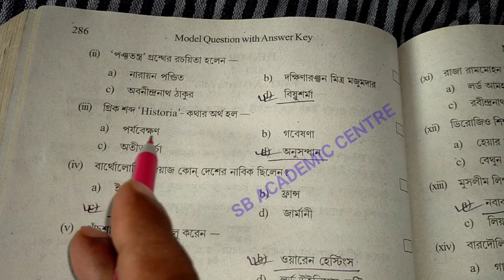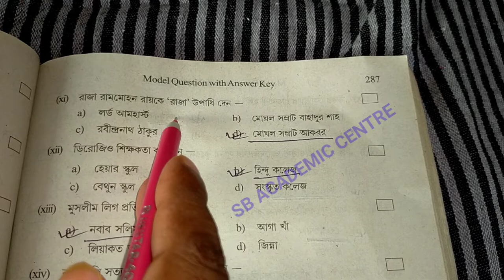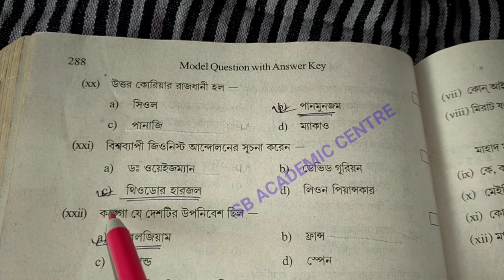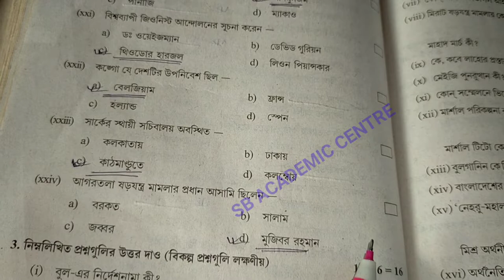Hs (Xii) History Suggestion 2023 / MCQ & SAQ SOLUTION / উচ্চমাধ্যমিক ইতিহাস সাজেশন 2023/set 7 wbchse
উচ্চ মাধ্যমিক সমস্ত সাবজেক্ট এর সাজেশন 2023

  STUDY WITH KESAB. Links